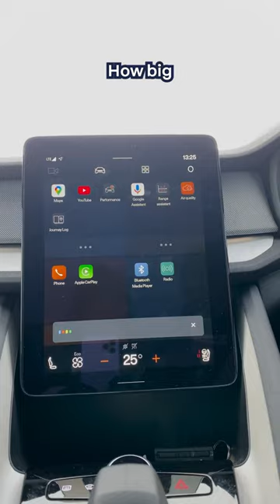Tesla, take notes 📝